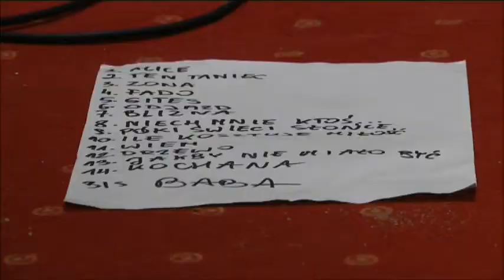MAKING OF Renata Przemyk "Akustik Trio"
"Making Of" z nagrań płyty Renaty Przemyk "Akustik TRIO", 2012|

Udział wzięli:
- Renata Przemyk,
- Błażej Chochorowski,
- Maciej Mąka,
- Jarosław Baran

Realizacja: Agnieszka Szklarek

Nagranie realizowane było w Studio Firmy Produkcyjnej Gorycki & Sznyterman w Krakowie.